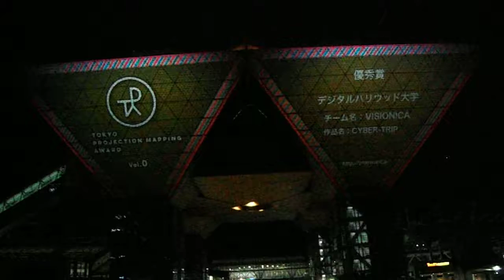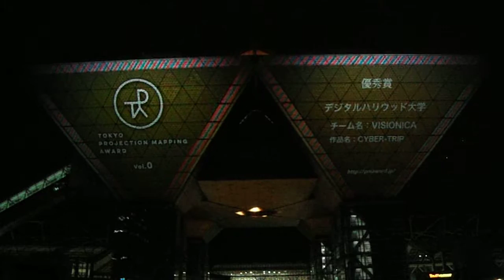DSCF0036東京ビッグサイト20160608プロジェクションマッピング3of3